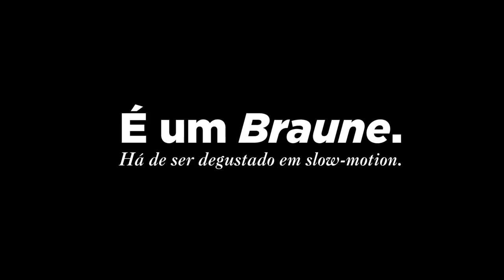Qual a diferença entre um Brownie e um Braune?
Existe uma grande diferença entre Brownie e Braune. Não se pode achar que todo Brownie deveria ser delicioso e cheio de sabor, afinal, o que se conhece de Brownie, é que ele é de chocolate. Mas o Braune não, tem diversos sabores, uma cremosidade incrível e desperta sensações maravilhosas quando a gente disfruta dele.
Produzido pela Imaginária.
Captação: Rafael Passos
Conceito e Edição: João Faissal
Modelos: Camila Neiva, Aluísio Figueiredo, Wênio Pinheiro e Amanda Medeiros.
Apoio: Max Josino, Rafael Mangueira e Ricardo Magno.